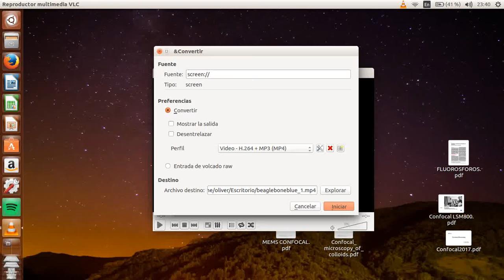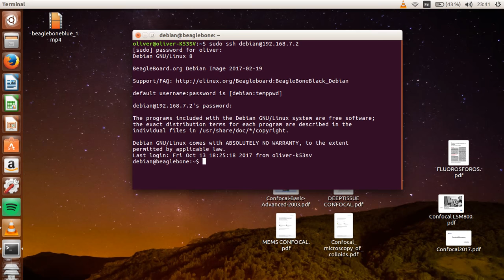SSH to BeagleBone Blue on Linux/Ubuntu/Manjaro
How to connect the BeagleBone Blue by SSH on Linux